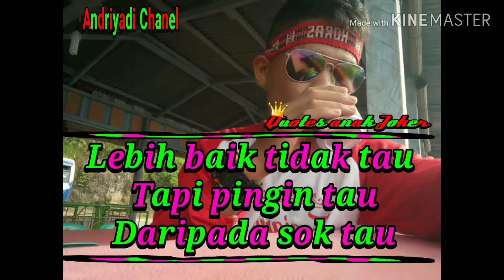Quotes status wa 2019 cocok untuk status wa kalian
Lebih baik tidak tau..
Tapi pingin tau
Daripada sok tau